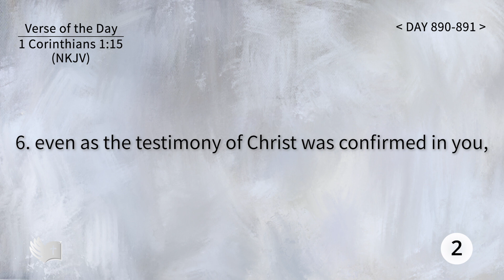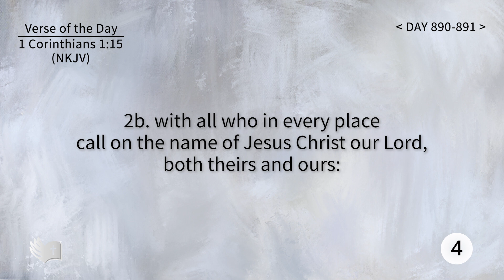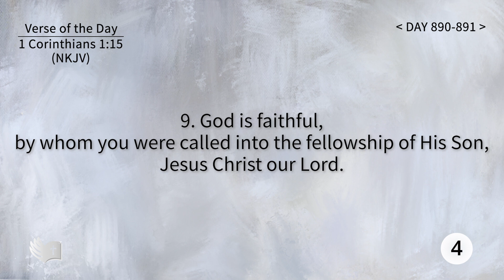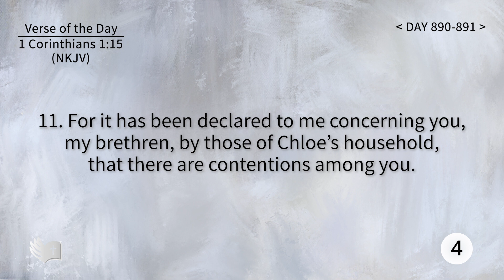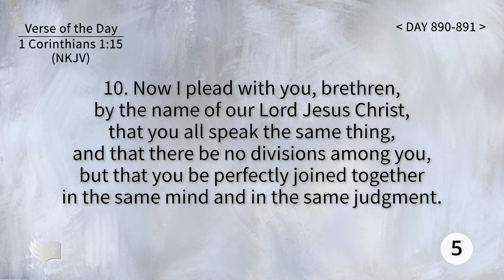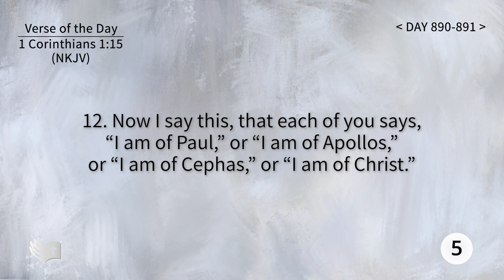Tefillin [Day 890-891] 1 Corinthians 1:15 ​Repeating verses 50